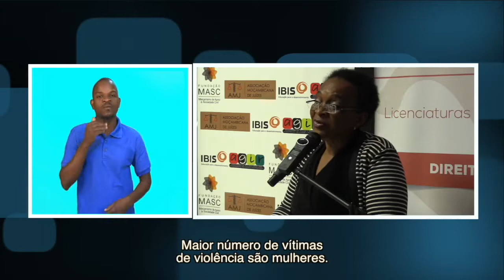AUMENTAM CASOS DE VIOLÊNCIA DOMÉSTICA NO PAÍS